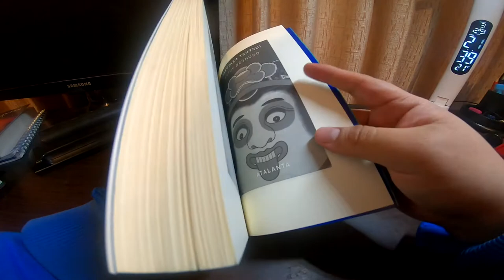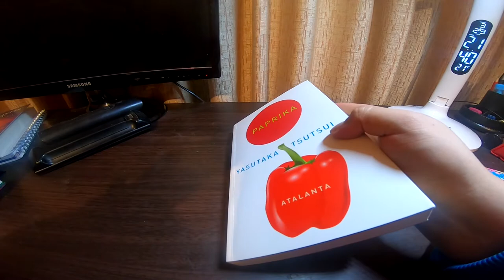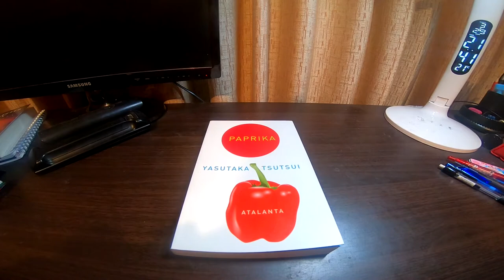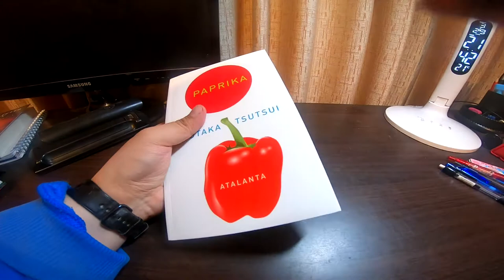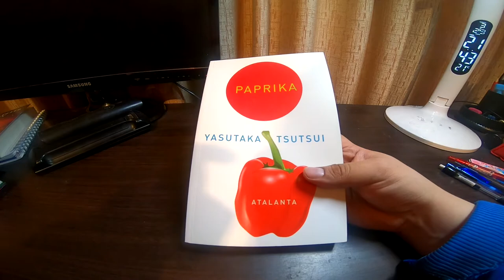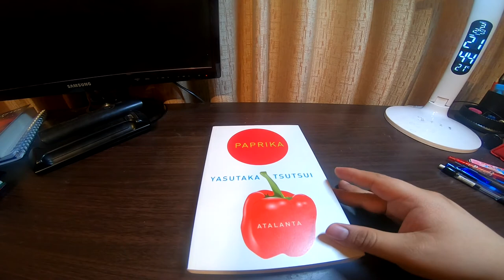Review Libro Paprika de Yasutaka Tsutsui